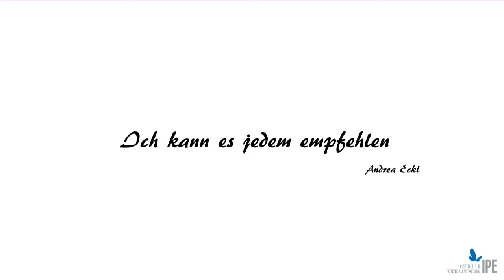Andrea Eckl kann das IPE KinderJugendcoaching jedem empfehlen!